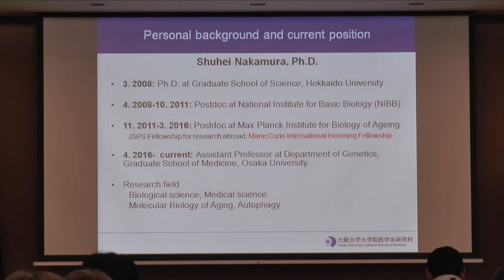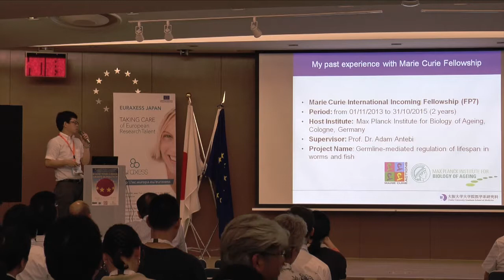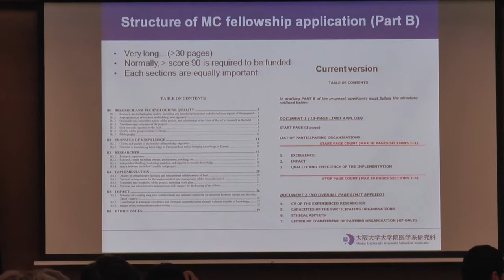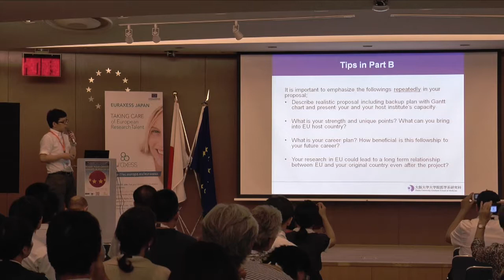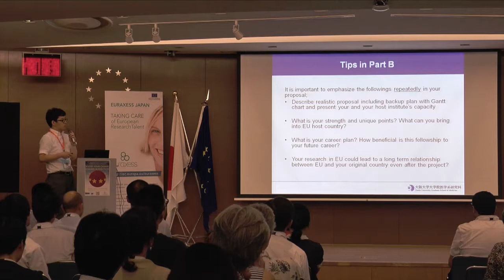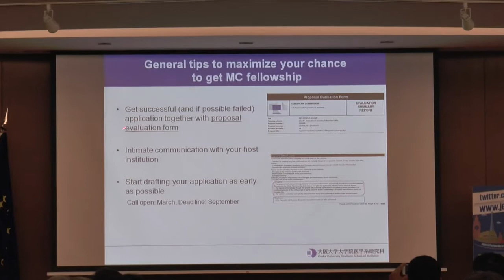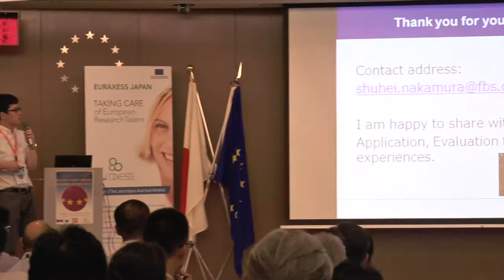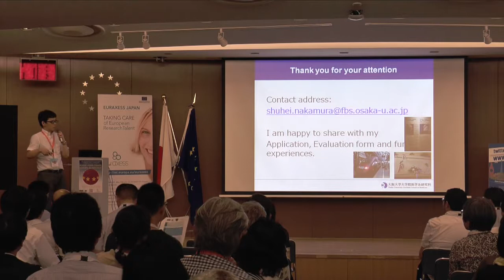MSCA grants (2): tips & experience feedback by IF alumni Dr Nakamura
Live presentation by Marie Sklodowska-Curie Actions Individual Fellowships (MSCA IF) alumni Dr Nakamura, Assistant Professor, Department of Genetics, Graduate School of Medicine, Osaka University, during our Boost Your Career: Grants In Practice event on 25 July 2016.